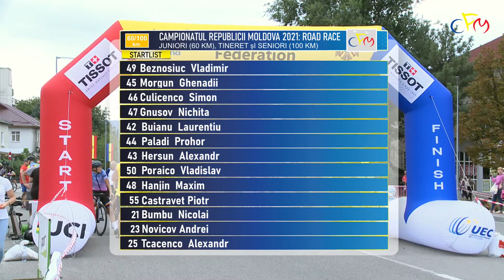Campionatul Republicii Moldova 2021: Road Race 28.08.2021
г.Кишинев, Молдова